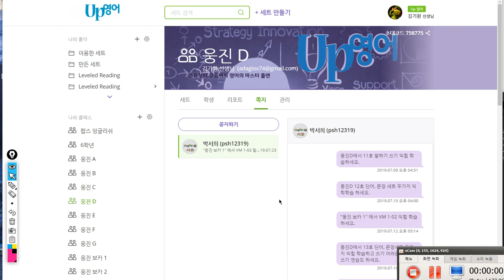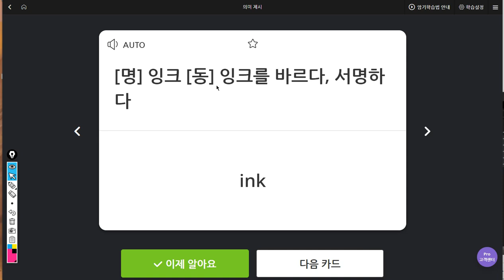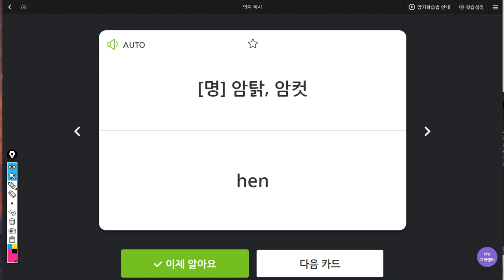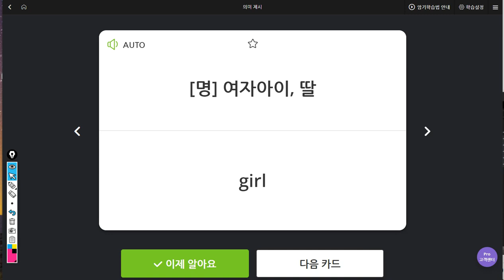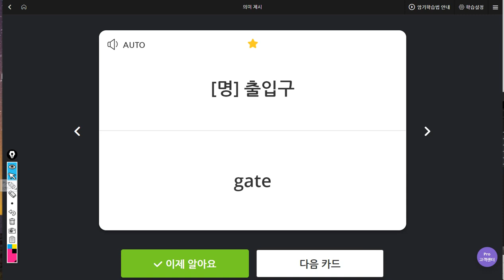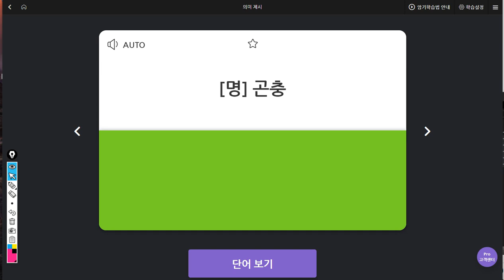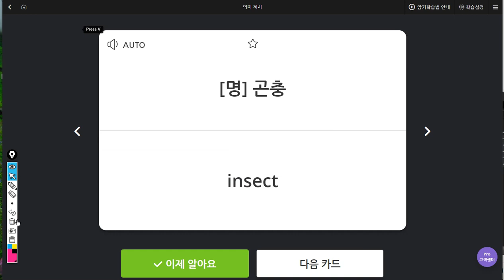박서희 2019 07 24 일대일